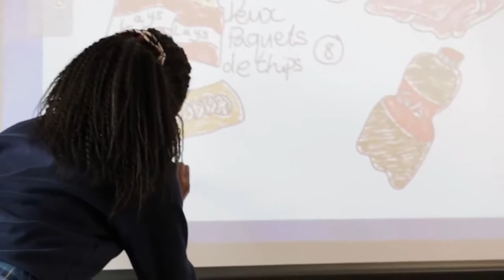Yurtdışında Lise Eğitimi - Oakham School - İngiltere